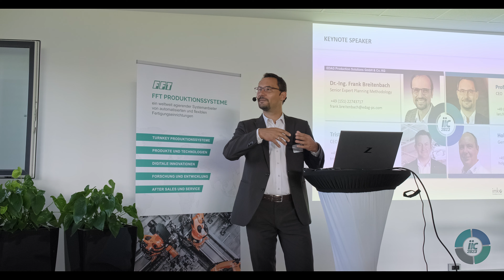IIC 2023 - Innovation in Digital Planning & Production | 13.09. - 14.09.2023 | Fulda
The IIC 2023 is the specialist conference covering all pertinent topics in digital factory and work planning, as well as in the realm of smart manufacturing techniques and intelligent production systems. This year's symposium is focused on seamlessness, encompassing themes from planning through (virtual) commissioning, training, and up to production, in collaboration with our co-organizers.

Two cutting-edge keynotes will frame engaging best practice examples from the industry. A particular highlight will be the unveiling of the ema Software Suite (imk). User workshops and the overall program will provide opportunities for in-depth professional exchange. An excursion to the FFT Technology and Show Area featuring various demonstrators will complement the event with practical insights.